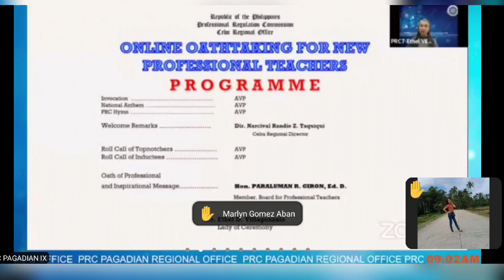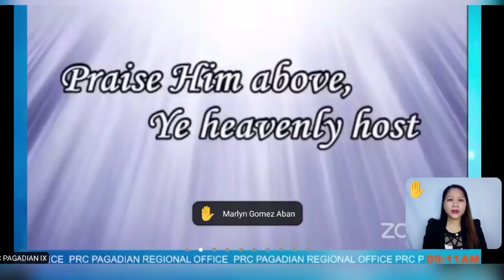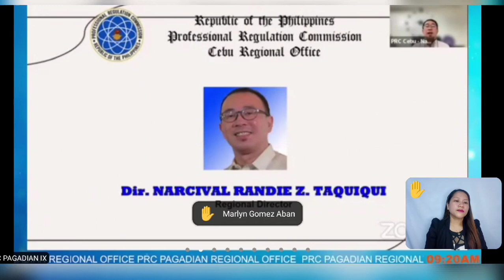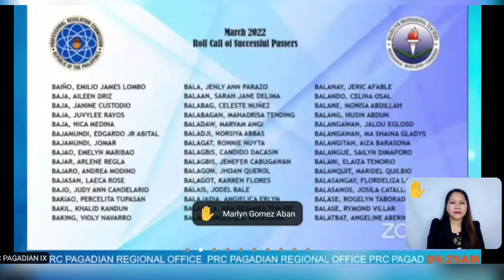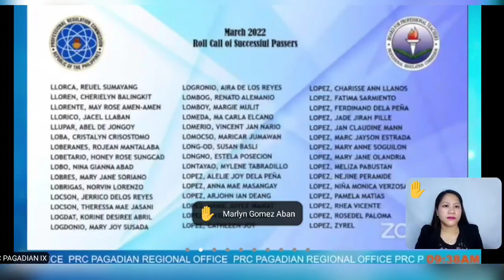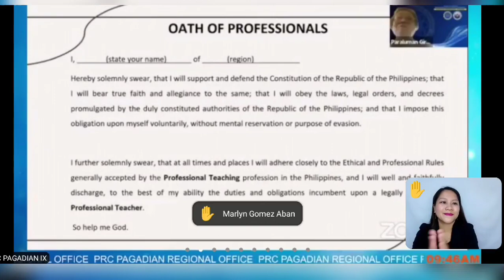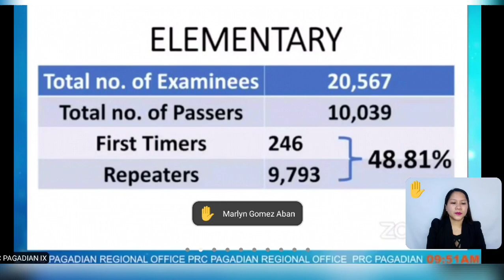VIRTUAL/ONLINE OATHTAKING CEREMONY FOR PROFESSIONAL TEACHER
Please take note of the following:

1. Install Zoom application

2. Make sure you have stable internet connection.

 3. Before the scheduled online oathtaking ceremony, you are required to print the "OATH OF PROFESSIONAL" form, downloadable at the PRC Online Services

4. You are requested to standby until the administrator/host admits you into the main video conference room. The program will begin at __AM/PM, sharp.

 5. Upon joining the virtual waiting room, key in your full name to be properly identified.

 6. Wear formal or business attire and use a white backdrop (white physical or virtual background) throughout the oathtaking ceremony.

 7. Observe proper decorum. Any improper, unwarranted, offensive, or untoward behavior during the video conference will warrant immediate removal from the video conference and will constitute a failure to fulfill your oath requirement prior to your registration as professional.

 8. You are required to complete the ceremony and may take a photograph or screenshot of the oath taking ceremony as a supporting proof of your attendance in addition to the generated list of attendance from the system.

 9. The link and password herein provided are confidential and shall be exclusively for the use of the intended recipient hereof. Sharing the same to any unauthorized person is strictly prohibited.

10. For the specific ceremony protocols and proper decorum during the online oathtaking ceremony, please check the link given by the PRC.